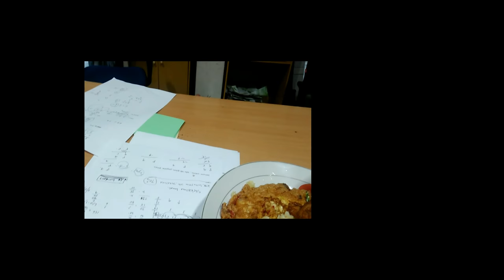Nasi Goreng Kampung Lezat, Nasi telur Pontianak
resep nasi goreng kampung kembali menjadi trand kuliner masa kini.